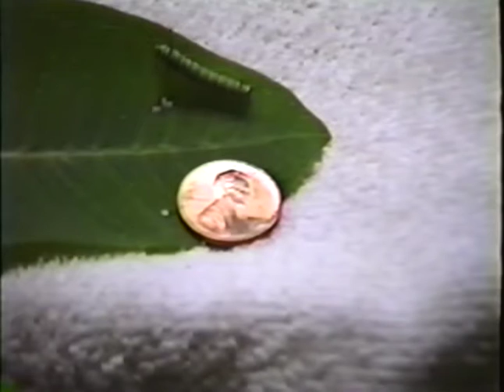Birth of a Monarch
The hit 1990's classic documentary, set in Pickett Wisconsin. Remastered from the original VHS tape.